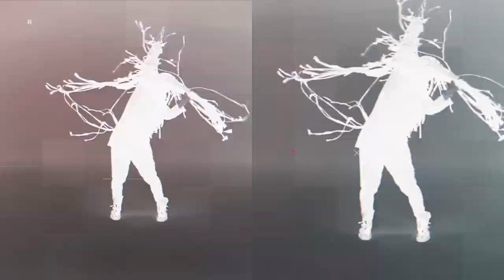Wow! Magraheb Reacts to SARKODIE Oofeetso ft Bright [Buk Bak] Video 🔥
Abusua in today's Sunday Special reaction, Magraheb reacts to King Sarkodie's latest video Oofeetso which he featured Prince Bright from Buk Bak. This is not a typical video but it has something interesting about it.